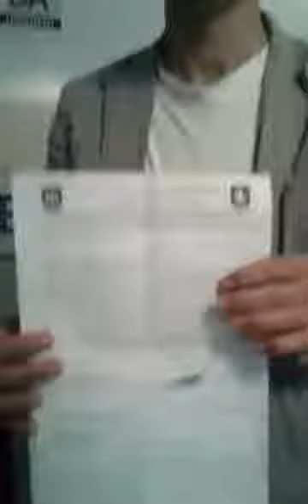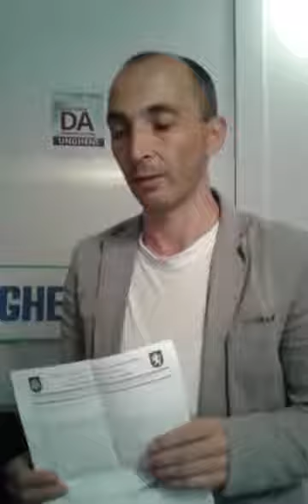Gheoghe Petic Banditii lui Jizdan ataca disperat mebrii Platformei DA din Ungheni